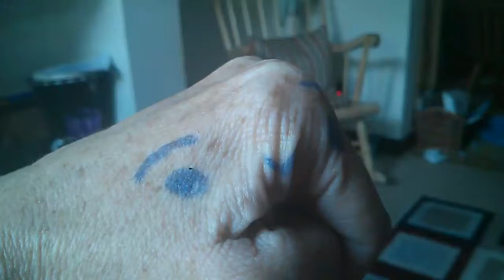Birthday message 2